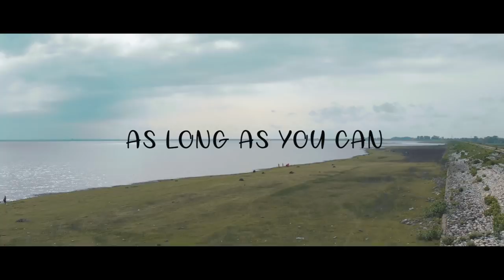NANAK SAGAR OF UTTRAKHAND | A FILM BY JATIN SINGH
CAMERA GEAR:
NIKON D5300 W/ 18-55MM | 50MM 1.8G

XXXTENTACION - Changes ft. Blackbear x The Chainsmokers